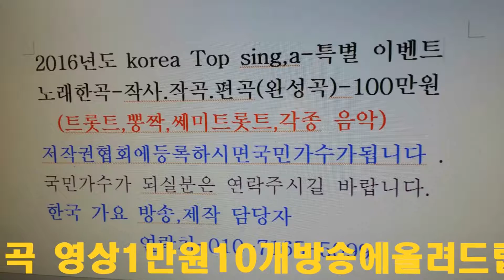이명희 개나리처녀=낙원효 예술단 =한국 가요 방송 가요 스타쑈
이명희 개나리처녀=낙원효 예술단 =한국 가요 방송 가요 스타쑈작사작곡,편곡-노래한곡(완성곡)--100만원으로
21세기는움직이는스마트폰TV시대-한국가요방송은
2016년도 korea Top sing,a-특별 이벤트